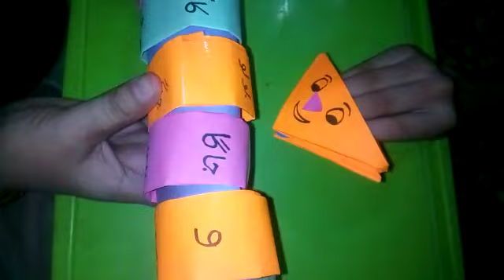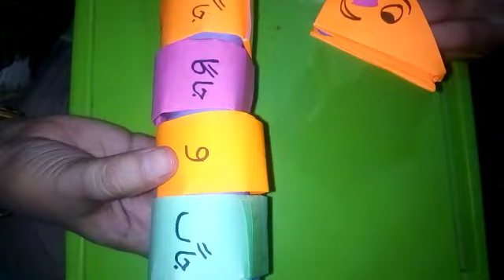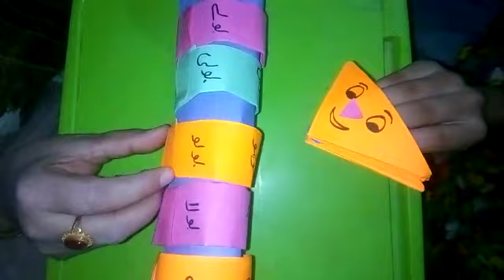Learning urdu for class 2 by Ms Andleeb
learning urdu writing by Ms Andleeb